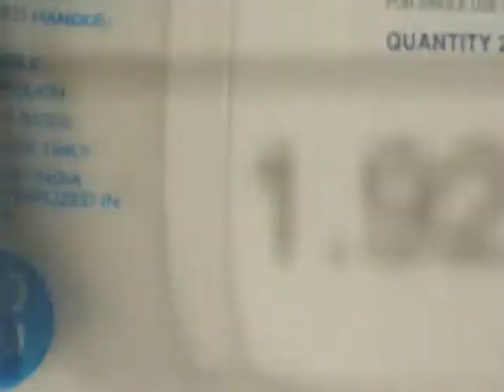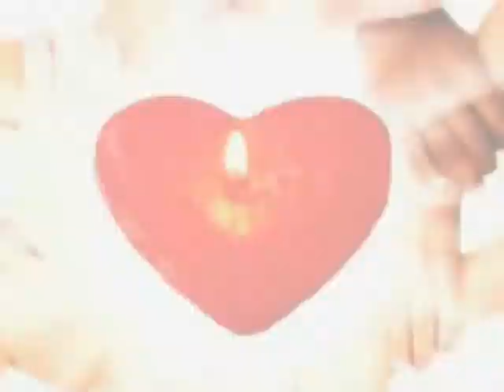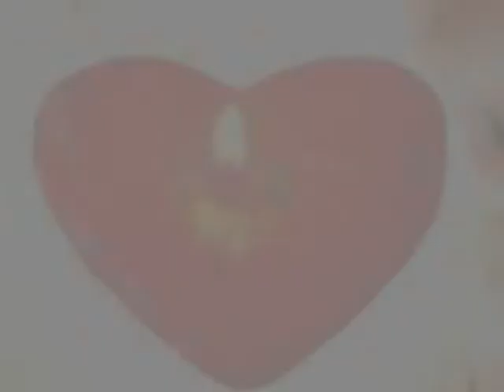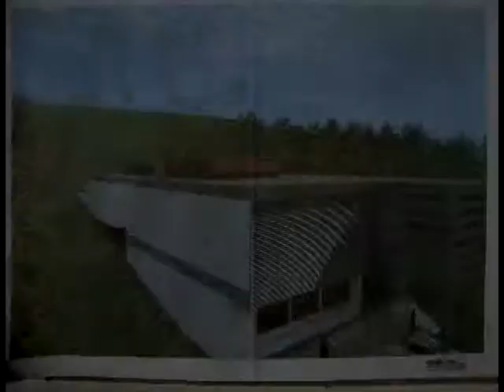Documental Piribebuy parte 2